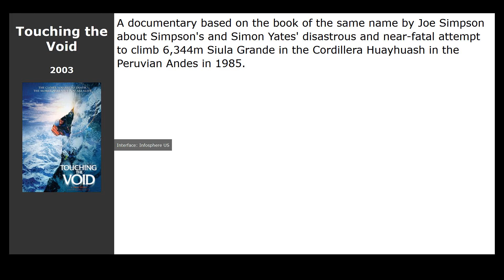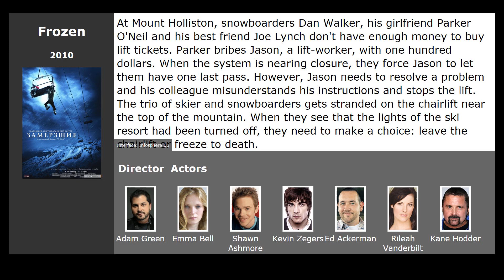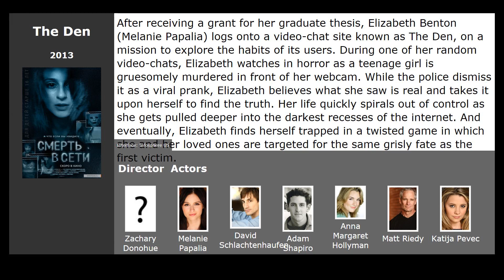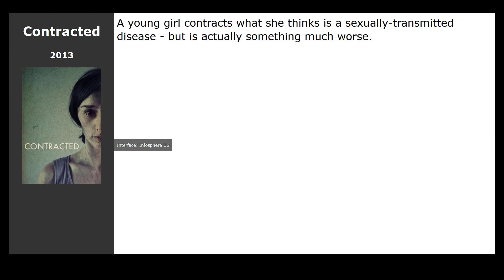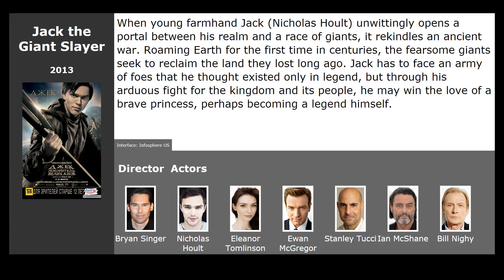10 best movies like Vertical Limit (2000)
Movies similar to Vertical Limit (2000):

00:00 Introduction
00:13 Everest (2015) / genre: thriller, drama, adventure
00:39 Touching the Void (2003) / genre: documentary, drama, adventure
00:50 Frozen (2010) / genre: horror, thriller, drama
01:46 127 Hours (2010) / genre: thriller, biography, drama
02:28 The Last Stand (2013) / genre: action, thriller, crime
02:40 The Den (2013) / genre: horror, thriller, detective
02:51 Oculus (2013) / genre: horror, thriller
03:12 Contracted (2013) / genre: thriller, horror, drama
03:24 Gangster Squad (2013) / genre: action, thriller, drama
03:35 Jack the Giant Slayer (2013) / genre: fantasy, adventure